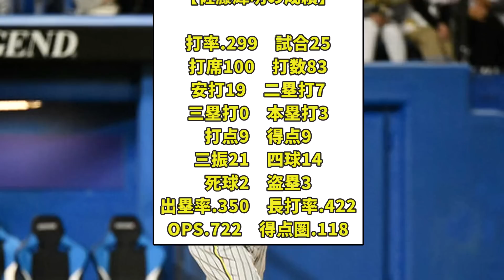佐藤輝明の成績、何か変wwwwww【なんJ反応】